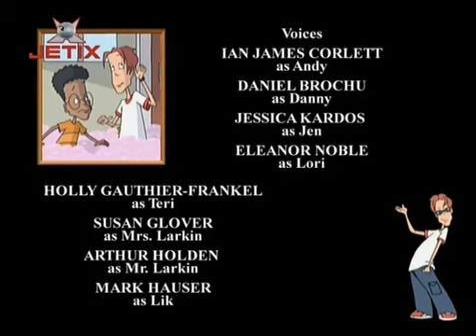What's With Andy 3x23 Prank o Mania